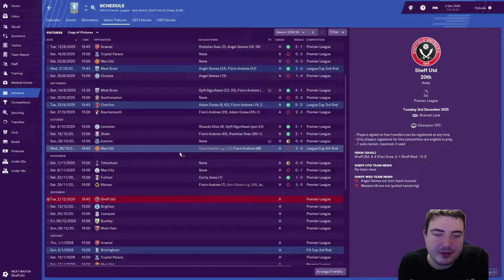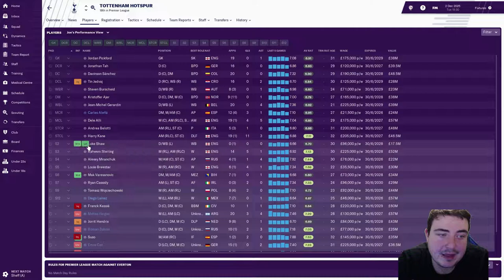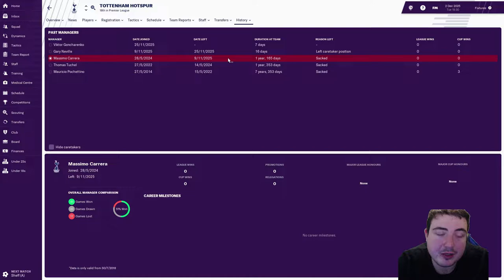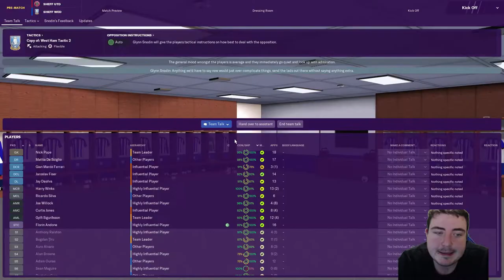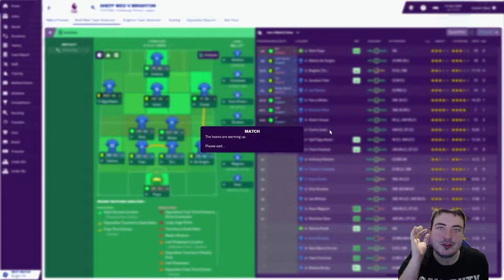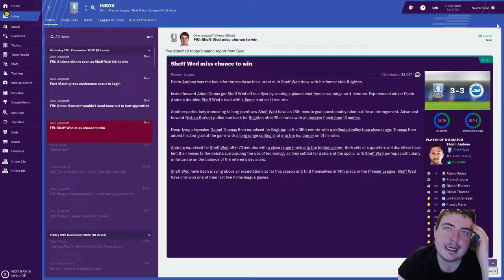Let’s Play FM19 Journeyman | Sheffield Wednesday S8 E4 | STEEL CITY DERBY | Football Manager 2019